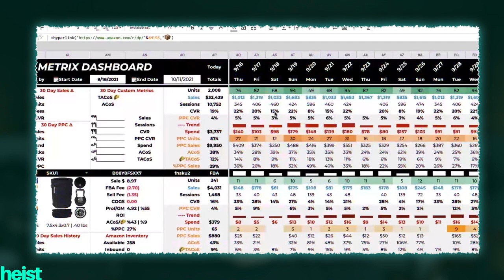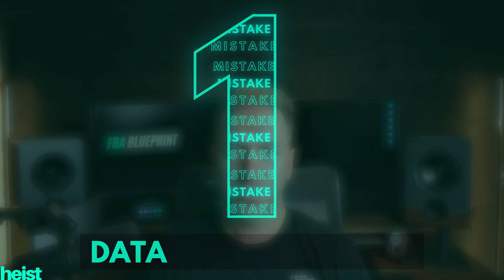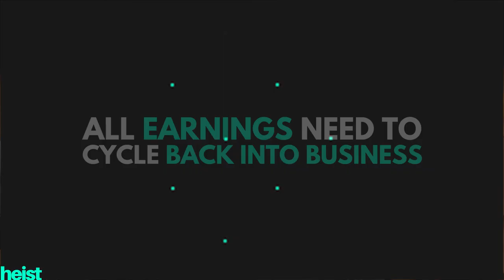5 Amazon FBA Mistakes To Avoid In 2022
Amazon FBA has changed. And in this video, I break down the 5 biggest mistakes Amazon sellers are making in 2022. But there's a silver lining - I also cover the strategies & tactics that you can implement TODAY to overcome them and build a thriving ecommerce business.

0:00 Intro
1:02 Mistake #1
2:54 Mistake #2
3:41 Mistake #3
4:52 Mistake #4
6:38 Mistake #5